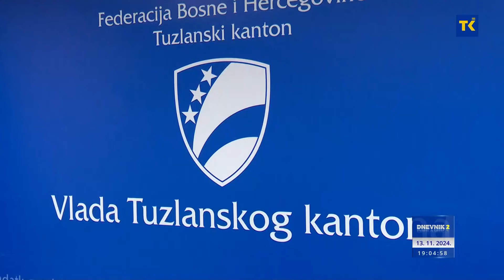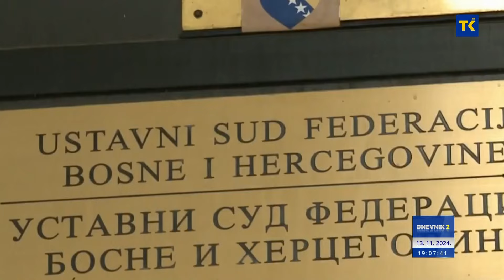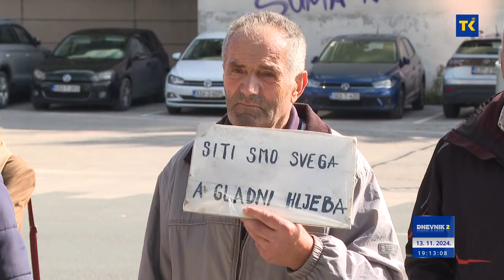DNEVNIK RTVTK 13-11-2024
VIJESTI DANA:  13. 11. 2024 Dn 2
1. Likvidnost nije upitna
Premijer Halilagić kategoričan: Tuzlanski kanton finansijski stabilan i bez novca sa federalnog nivoa.
2. Zbog čega se ne rješava status UKC-a Tuzla?
Vlada FBiH ne želi rješenje statusa UKC-a Tuzla? Rok koji je postavio Ustavni sud FBiH ističe, rješenja ni na vidiku
3. Penzioneri prevareni?!
Vlada FBiH prepolovila iznos obećane finansijske  pomoći penzionerima. Hoće li nezadovoljstvo iskazati protestima?
4. U fokusu kapitalna ulaganja
Ministar Omerović u radnoj posjeti općini Doboj Istok. Razgovarano o stanju u oblasti obrazovanja
5. Temperature od 0 do 6 °C
       Sutra pretežno oblačno vrijeme.